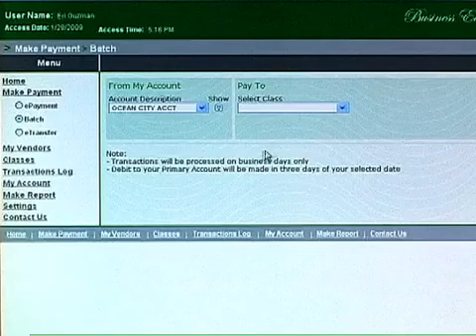RAPIPAY Spanish Version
Comercial de servicios de pago en linea.